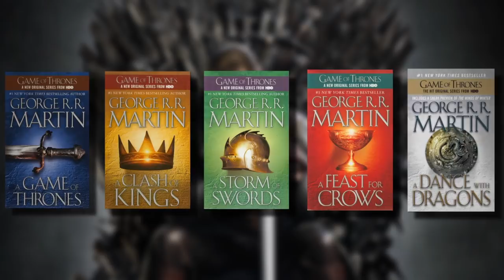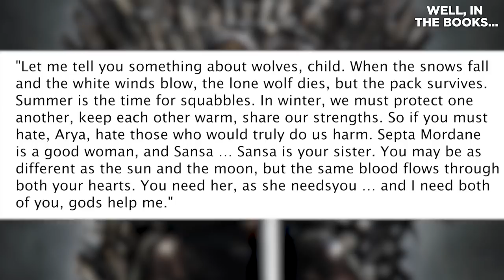GAME OF THRONES - Ned Stark’s Mistakes (1x03 “Lord Snow” Breakdown)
Game of Thrones season 1 recap! Episode 3 LORD SNOW gets a full breakdown and analysis. What were Ned Stark's biggest mistakes, and how does Jon Snow prove himself to be the show's true hero over Ned? Erik Voss rewatches the episode and points out the details and connections we missed the first time around. What is the significance of Dany's braid? What scenes were changed from George R. R. Martin's "A Game of Thrones"? How do the ghost stories of Old Nan and Maester Aemon foreshadow key events of the series? How is Arya's dark future foreshadowed? And what missable moment reframes Joffrey as a victim of Cersei's evil corruption?

Kelly Hopper
Kenny Smith
Matthew Salvas
Pony Stark
Wilhelmina Ebbeson
Elisabeth Hobbs
David Iaeger
Rose Bellandi
Eric Oliver
Chris Cole
Cole Callin
Chelsea Kerr
Holli Chandler
Ebony Lay
Edward Laau
TJ Smith
Stephen Bratcher
Lori Denning
Alan Fleming
Kristina Armstrong
Mike Kotselec
Diego Foronda
Peter Choi
Chloe de Sordi
Anatasof Wirapraja
Theodora Hobson